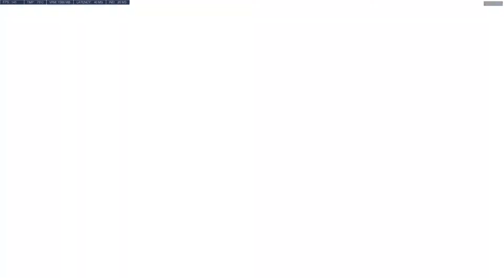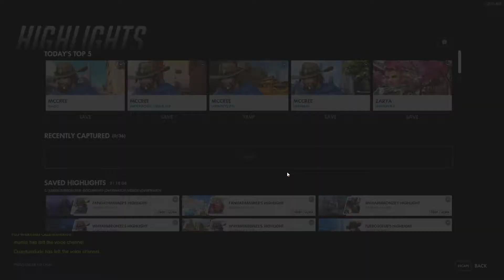Widow Team DM Fun Overwatch 2018 11 04 00 30 04 55